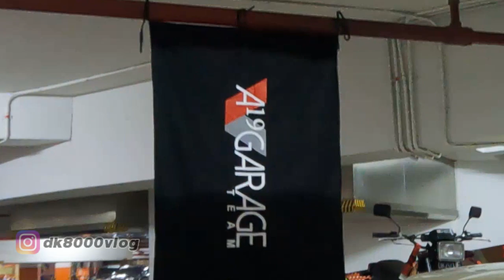BOMS KONTES MODIFIKASI TERKINI 2021